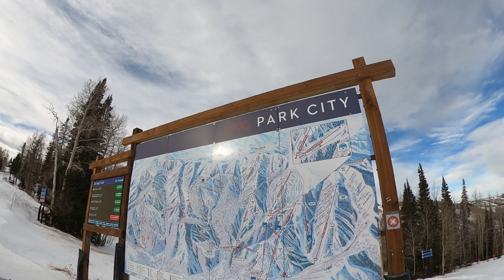Snowboarding Park City, Utah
Not as much snow as 2022 Park City Utah but still full coverage! I used the Gopro Fusionmax to film this video! We